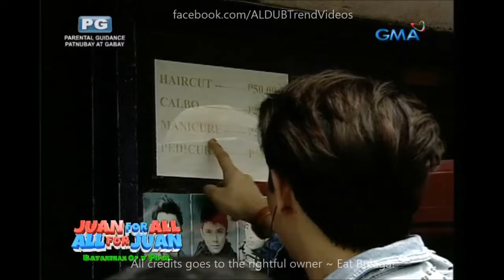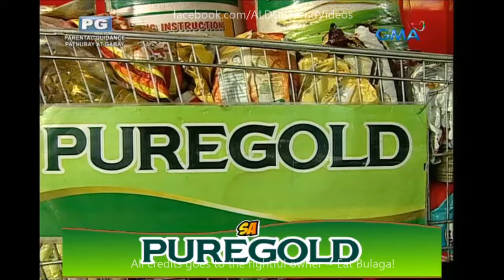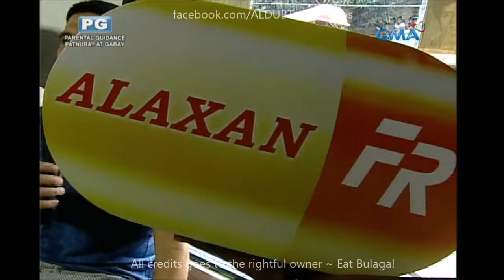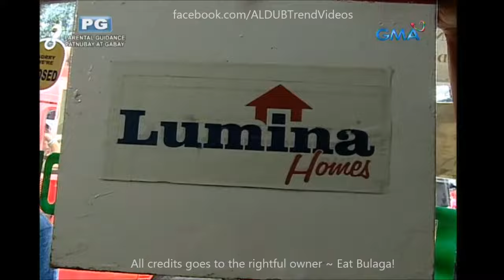Eat Bulaga Sugod Bahay September 5 2016 Full Episode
Cast:
Main Hosts
Tito Sotto, Vic Sotto and Joey de Leon
Co-hosts
Production
Executive producers:

Imagine You And Me,
Alden Richards,
Maine Mendoza,
Maichard,
Jowapao,
TVJ,